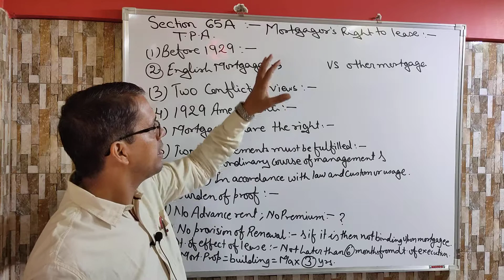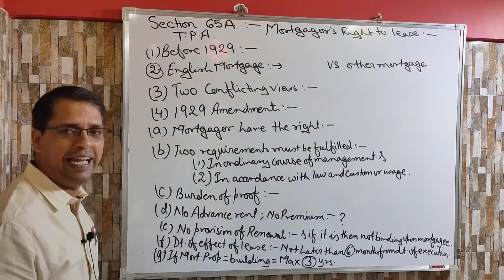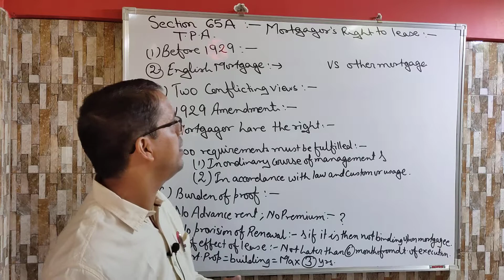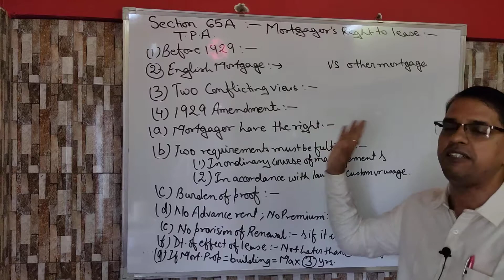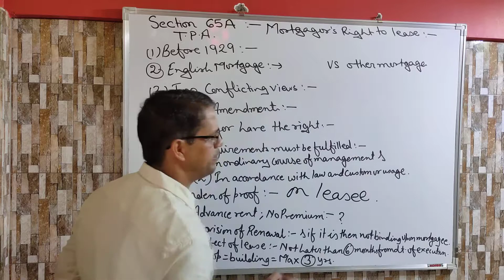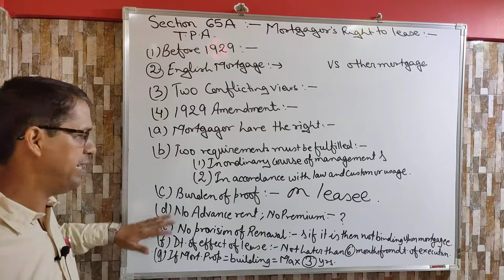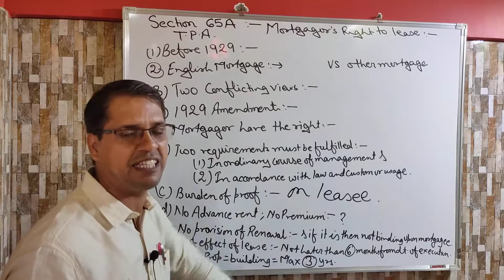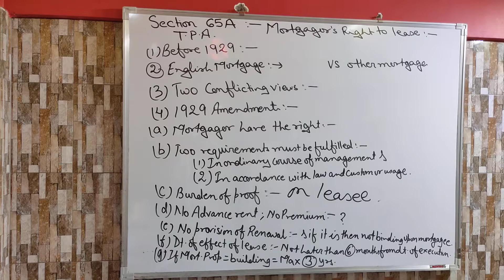Mortgagor's Right to lease (Section 65A TPA)